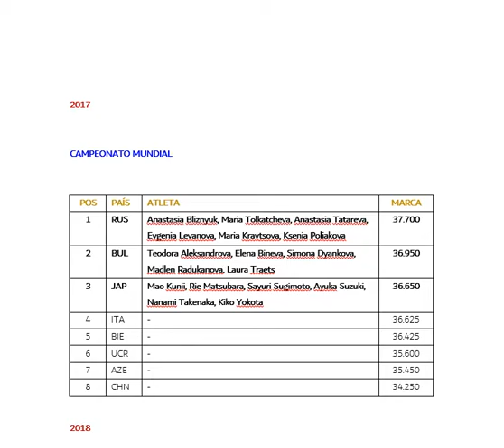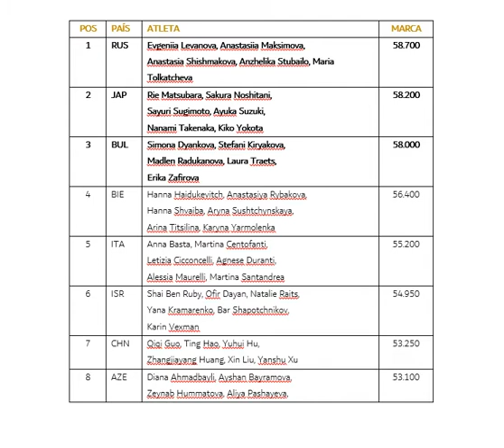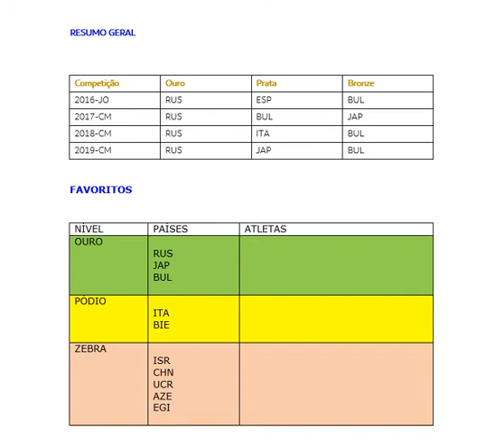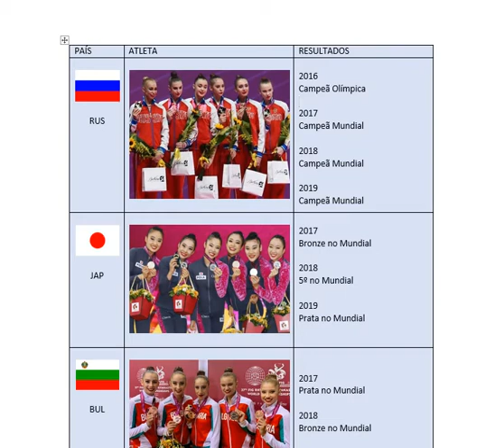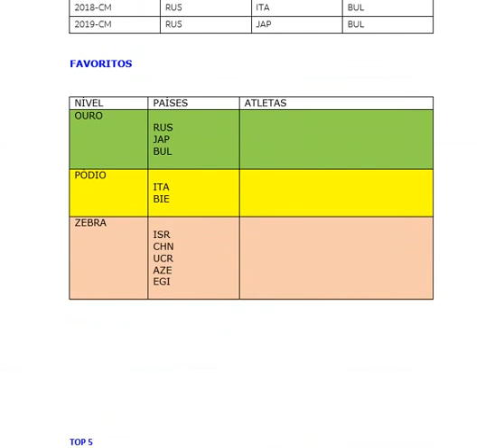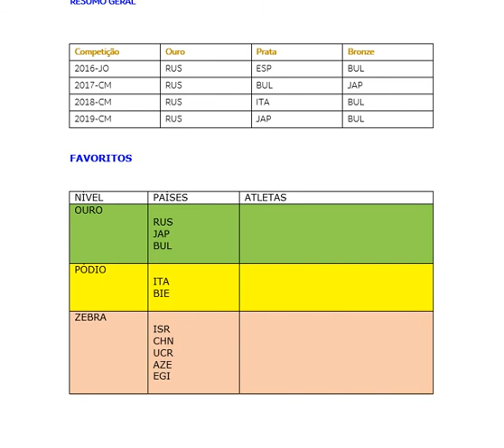TÓQUIO-TOKYO-2021-GINÁSTICA-RÍTMICA-RHYTHMIC-GYMANSTICS-FEMININO-WOMEN-GRUPO-GROUP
Ginástica - Rítmica - Feminina - Grupo.